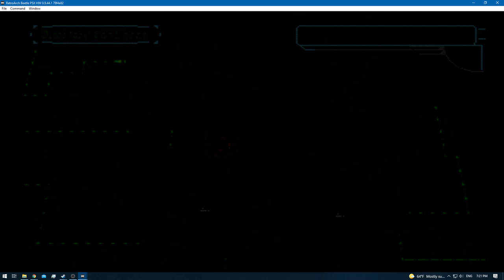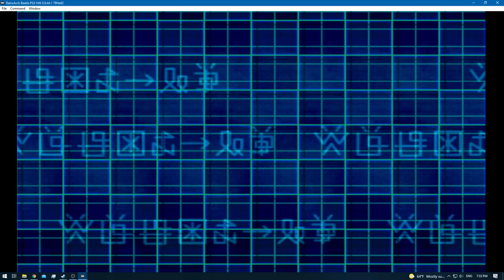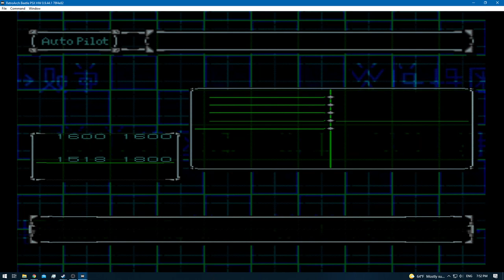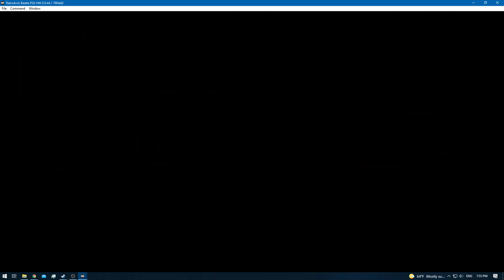Digimon World 2 [RA] - Episode 20 - Exploring & Digimon Hunting & Training (Drive & Web Domain) [NC]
* 0 - 10 [Rookie]
* 11 - 20 [Champion]
* 21 - 30 [Ultimate]
* 31+ [Mega]

None!

None!

None!

None!
[YouTube Chapters]

0:00 - [YouTube Time Stamp Feature]
0:02 - 0:29 [Gameplay: (Digital City)]
0:31 - 12:02 [Gameplay: (Drive Domain)] [Exploring / Digimon Hunting]
12:03 - 12:43 [Gameplay: (Digital City)]
12:44 - [Gameplay: (Drive Domain)] [Exploring / Digimon Hunting]
19:34 - [Caught: Penguinmon] [2 CD Players + 1 Wristwatch]
19:36 - 20:05 [Gameplay: (Drive Domain)] [Exploring / Digimon Hunting]
20:06 - 22:54 [Gameplay: (Digital City)]
22:55 - 31:34 [Gameplay: (Web Domain)] [Training / Digimon Hunting]
31:35 - 34:50 [Gameplay: (Digital City)]
34:51 - [End of the Episode]